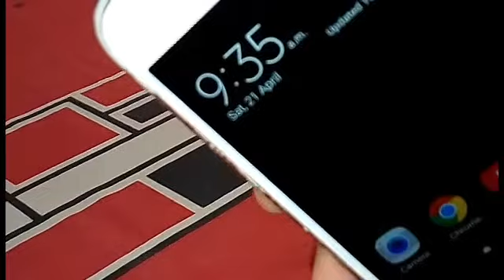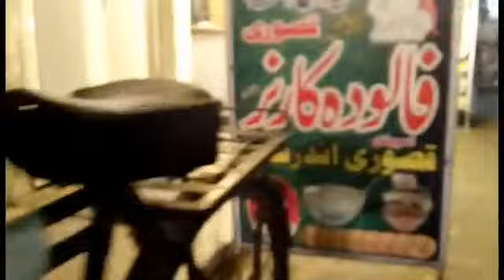[3rd :Vlog] Going out of city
Hi guys this is Vlog no 3 and I am gone to out of city .
If you like this Vlog  give this Volg a like and share also  if you have any question so you can ask in comment section and don't forget to subscribe to my channel .